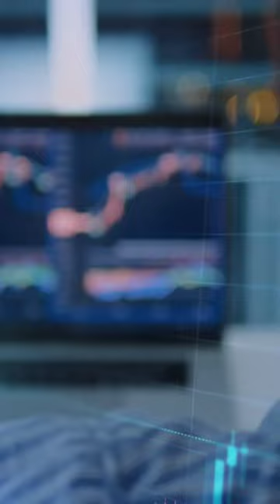Stocks for swing trading